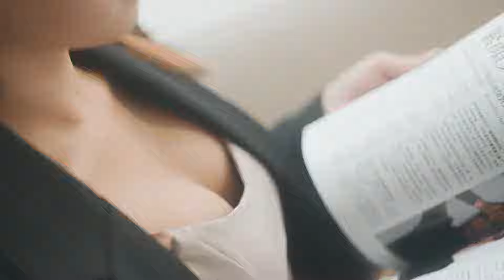遇見 璞蘊PUWIN 讓我更喜歡自己｜璞蘊整形外科 張子倩醫師｜PUWIN Girls 分享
小隻女 平胸也能重回自信

張子倩醫師 守護妳愛美的內心
璞蘊團隊 打造妳最自然的專屬美麗
璞蘊PuWin 讓我遇見更好的自己！